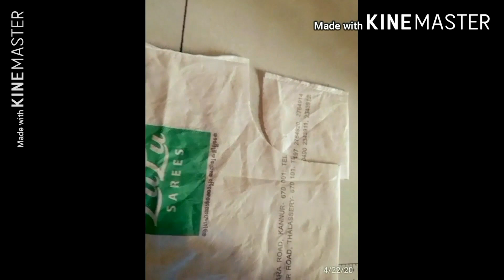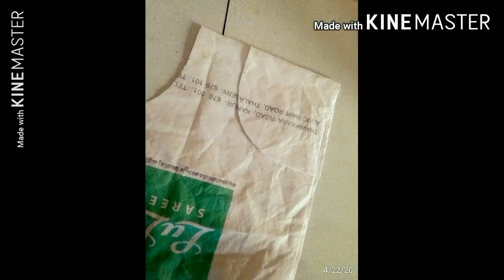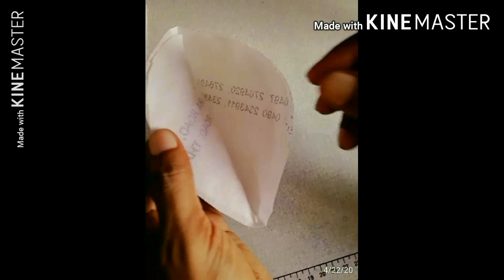വീട്ടിലുള്ള കവർ കൊണ്ട് മാസ്ക് ഉണ്ടാക്കിയാലോ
MASK II മാസ്ക്